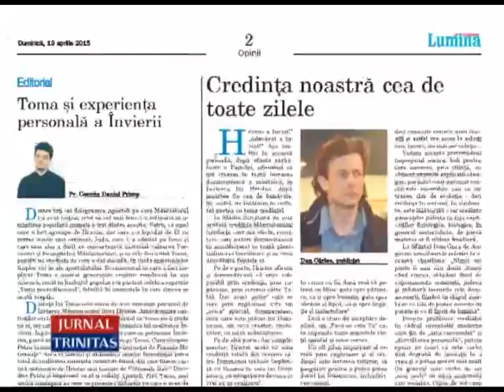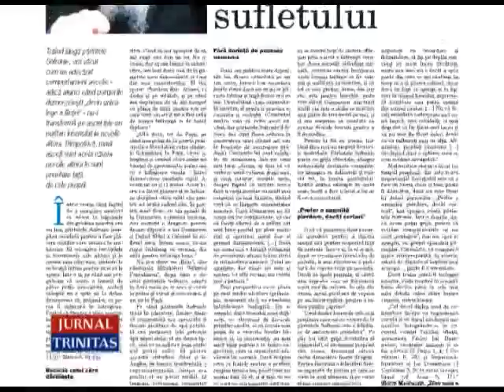Ediţia din 19 aprilie a săptămânalului „Lumina de Duminică”